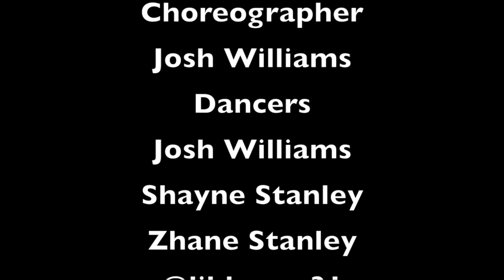Until we see the sun (Choreo) Contest | Josh Williams | Shayne & Zhane